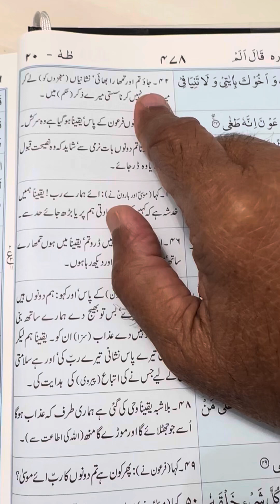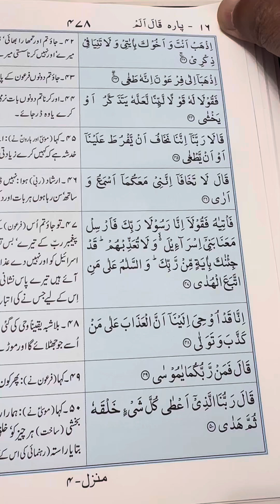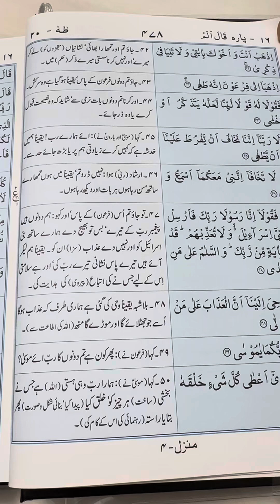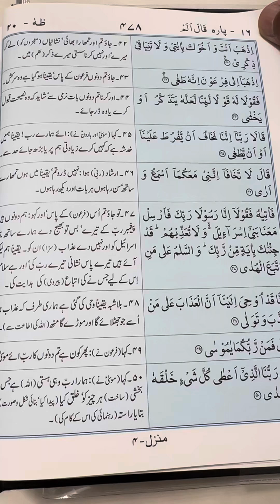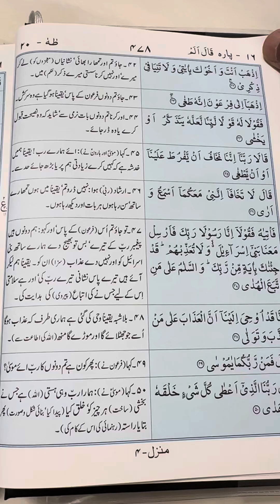Ayat 42-50, Surah Taha. Recited and Narrated by Syed Shahid Ali. Translated by M. Abdul Haleem.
Para 16: Qala Alam
Surah 20: Taha
Ayat number: 42-50